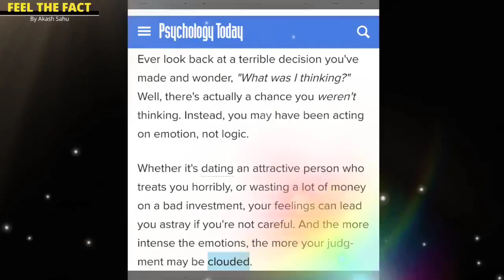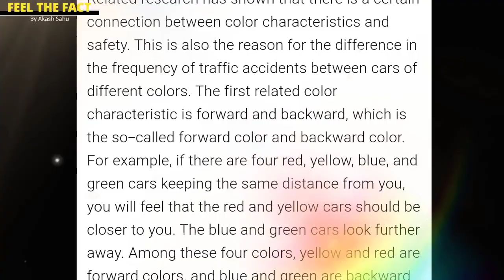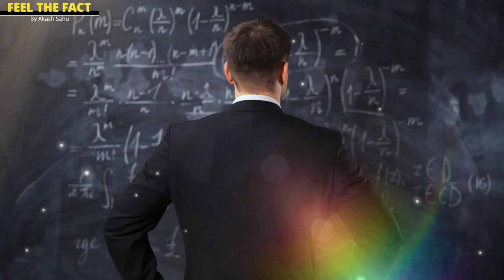Stop Wearing Jeans! 10 Most Amazing &; Useful Psychology Facts | 10 सबसे अद्भुत मनोवैज्ञानिक तथ्य-22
जब आप Black dress पहनते हैं , तब लोग आपको

10 MOST Amazing & Useful Psychology Facts | 10 सबसे अद्भुत मनोवैज्ञानिक तथ्य | UHN (Part - 21)

10 psychological facts that will amaze you.
psychology in hindi
psychological hacks.

video research & study links

Book
The Law of Human Nature

0:00  Introduction
0:45   fact 10.
1:23    fact 9.
2:07    fact 8.
3:34    fact 7.
4:17    fact 6.
5:09    fact 5.
5:48    fact 4.
6:31     fact 3.
7:20     fact 2.
7:45     fact 1.
8:36     0. Like, Share & Subscribe

In this video you are going to understand the 10 most useful psychology facts.